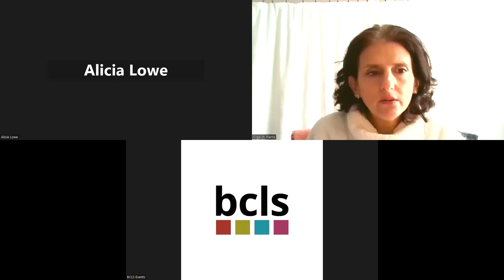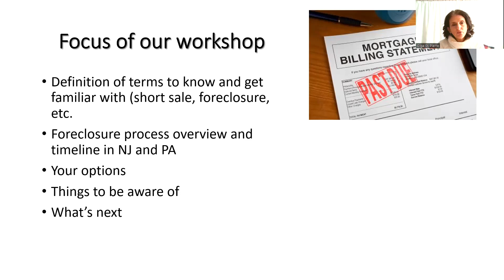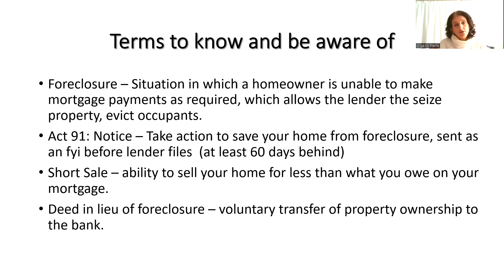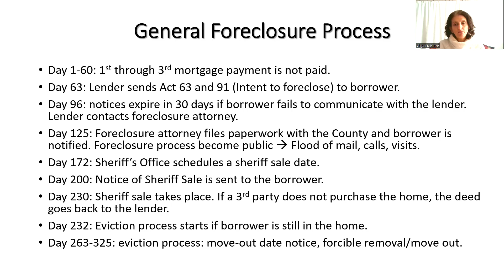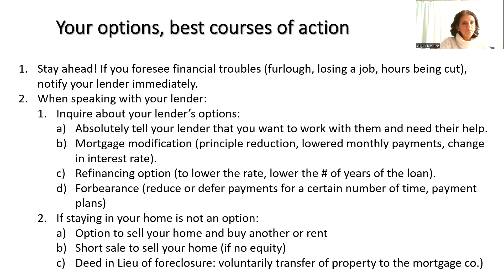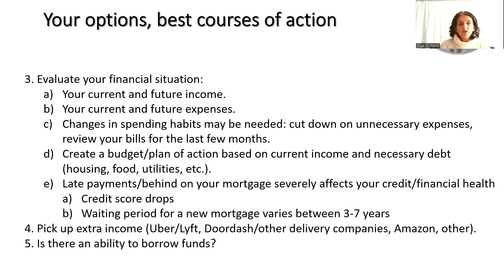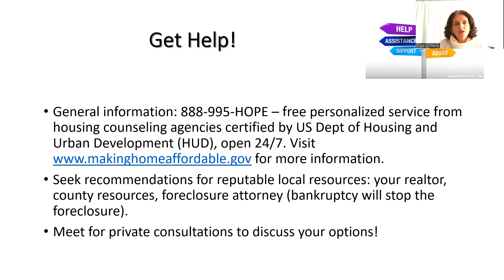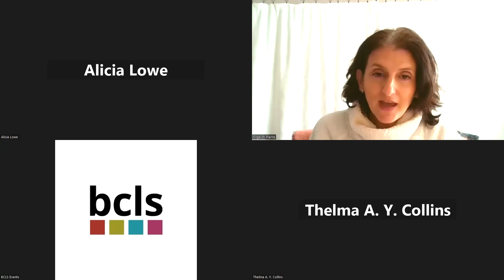Behind on your mortgage? Have questions? We have INFO!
Lost a job? Behind on a few monthly mortgage payments? We have HELPFUL information and can help you figure out your situation and come up with a plan. Watch this video NOW!